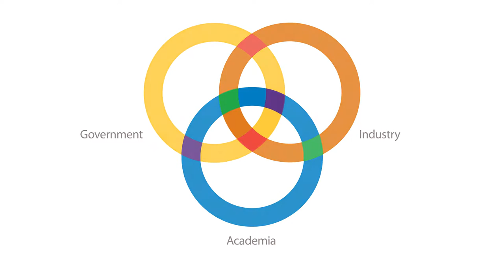HESI AM2016: Meeting Human and Environmental Health Challenges... (Panel Discussion)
Meeting Current and Pending Human and Environmental Health Challenges – How can we do better? Perspectives from Leading Health & Environment Foundations

Moderator: Lois Lehman-McKeeman, HESI Vice-President
Panelists:
Melissa L Meeker, Executive Director, Water Environment and WateResource Research Foundation
Katharine Kreis, Director of Strategic Initiatives for International Development, PATH
Heather Lane Chauny, Foundation Relations and Strategy Advisor, Family Health International Foundation

HESI Annual Meeting 2016
June 7-8, 2016
8:00AM – 6:00PM
Westin Arlington Gateway
Arlington, Virginia